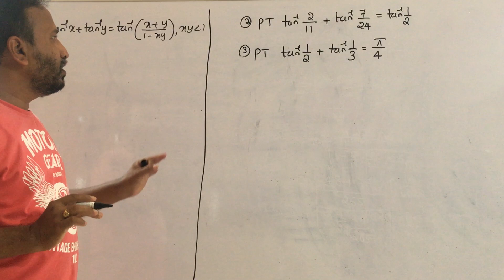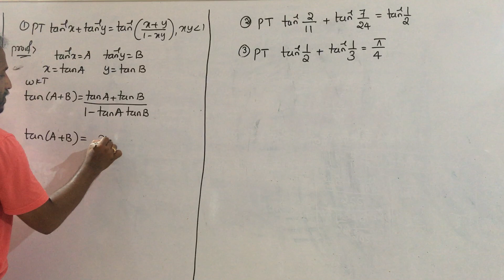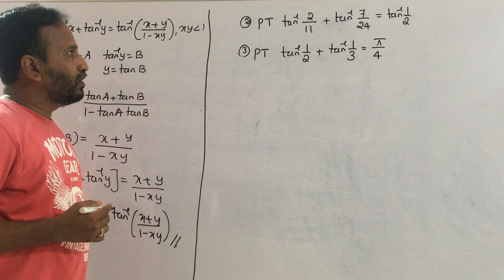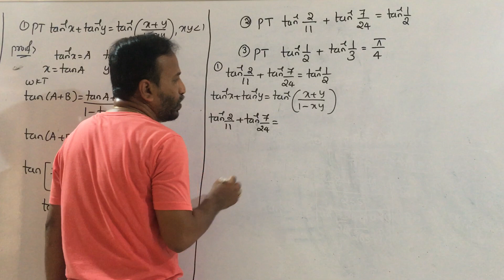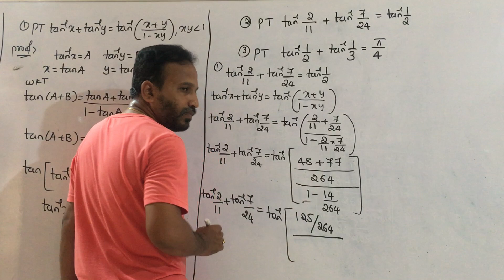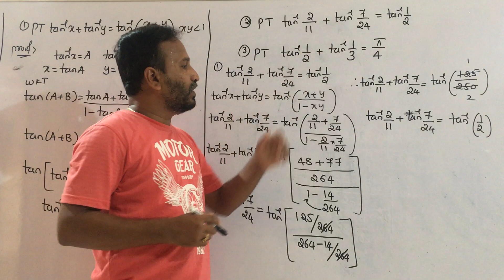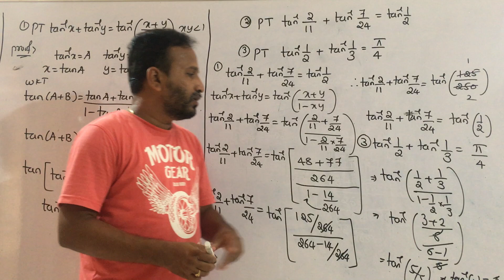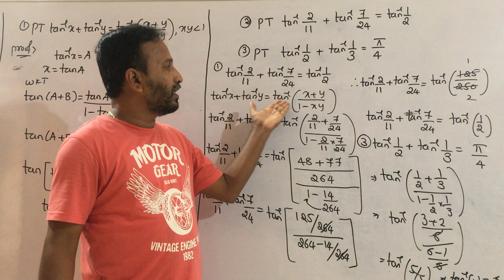Inverse Trigonometric Functions Class 12 I Class 12 NCERT I CBSE Class 12 I Exercise 2.1 I One Short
This Video Explains Inerse Trigonometry Functions
 I Inverse Trigonometry Functions I Class 12 Maths I NCERT Maths Class 12 I Maths Class 12 I Inverse Trigonometry Functions Class I Inverse Trigonometry Functions Simplest Form I Inverse Trigonometry Functions Class 12 Basic Concepts I Inverse Trigonometry Functions Problems I
I Inverse Trigonometry Functions Solve for X Problems I Inverse Trigonometry Functions Prove That Problems I
#12 NCERT Mathematics Classes
#12 NCERT Inverse Trigonometry Functions Theory Classes
Inverse trigonometry functions CET Classes
# 11 & 12 NCERT CET JEE COMEDK NDA Inverse Trigonometry Functions classes
#12 NCERT KCET ITF or Inverse Trigonometry Functions  Classes
#12 NCERT Inverse Trigonometry Functions  JEE Multiple Choice Problems
#12 NCERT Inverse Trigonometry Functions Short Cut Tricks Problems
NCERT Inverse Trigonometry Functions Chaoter Classes
NCERT Inverse Trigonometry Functins Exercise 2.1 Problems
#12 NCERT Inverse Trigonometry Functions Solve for x Problems classes
#12 NCERT Inverse Trigonometry Functions Simplest Forms Problems
#12 NCERT Prove That Inverse Trigonometry Functions Problems